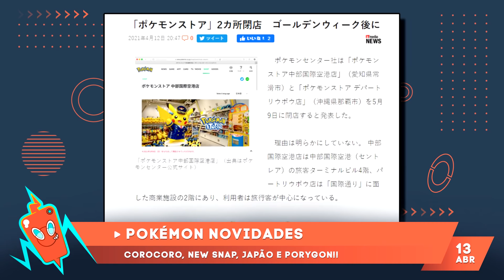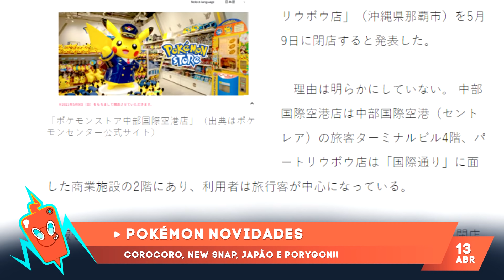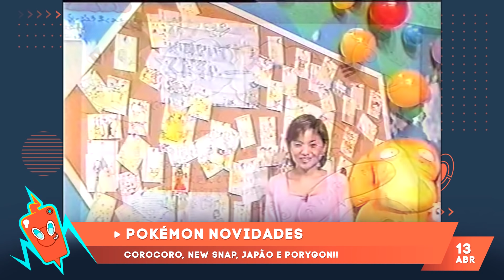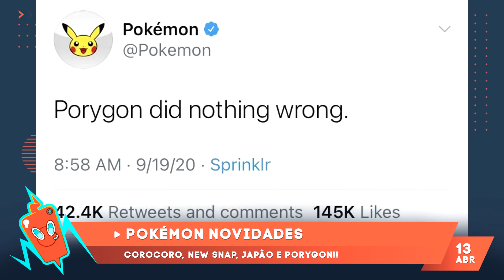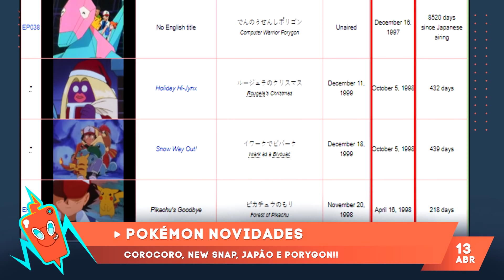LOJAS FECHANDO NO JAPÃO, COROCORO, PORYGON E MAIS! - PLANTÃO ROTOM